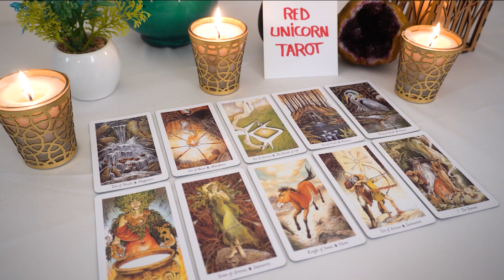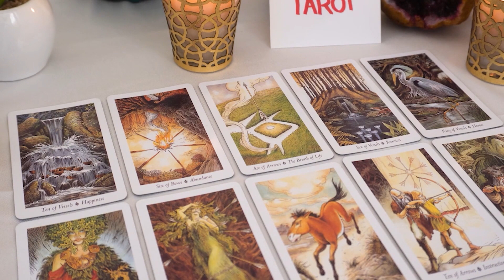GEMINI..🌹❤️ Someone has realized they've made a mistake!!!Unsent MSGS!!! 💌